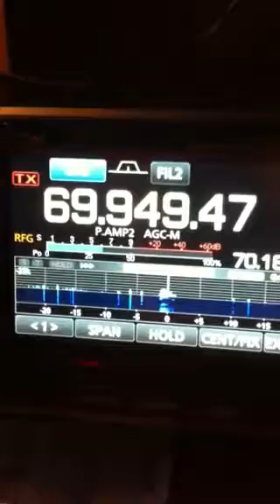DI4MN vs EA2CCG 70 mhz QSO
Mi primer qso en la banda de 4 mts con la unica estacion autorizada en esta banda en Alemania.En split por sus asignaciones de frecuencia.Todo un estreno tambien estaciones de belgica holanda e Irlanda